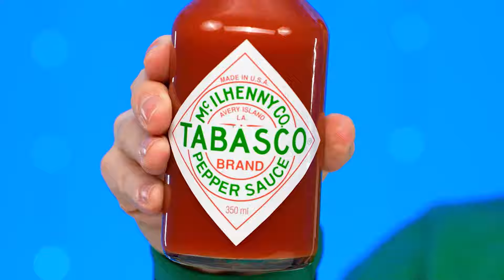Großer, Mittlerer und Kleiner Teller Challenge | Essensschlacht Happy Fun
Stellen Sie sich der Herausforderung mit Lebensmitteln unterschiedlicher Größe! Der heutige Tag wird sehr interessant, seien Sie dabei!